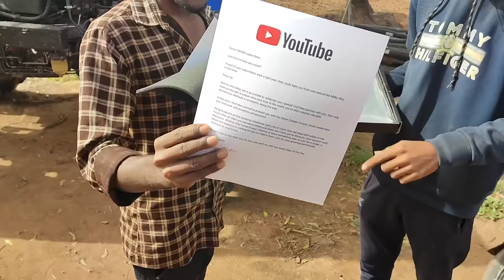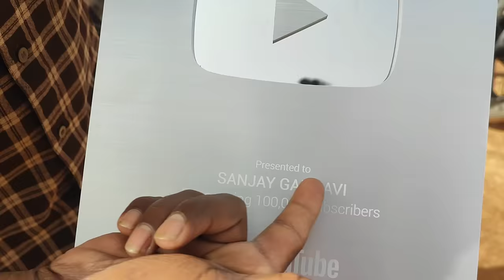YouTube Silver Play button || Sanjay Gadhvi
આ વિડિયો ફક્ત એક મનોરંજન માટે છે

  અને હજી મારી instagram આડી ફોલો નો કરીયો હોય તો નીચે લીંક પર ક્લિક કરો

➡️Volge Chhnal__@Desi Boy Vlogs

➡️YouTube Sort Video__@Desi Boy Sanjay Gadhvi Short